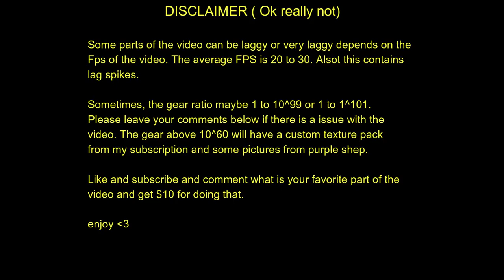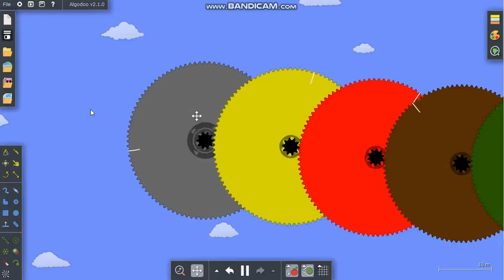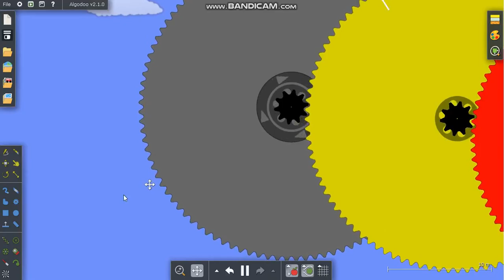1 to 1 GOOGOL GEAR RATIO (ALGODOO)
1 o 1 googol gear ratio
Googol:1 Reduction
Music from marble race
There is a 1 to 1 googol or 1:10^100 gear ratio in real life but not in algodoo. This is the first video with 1 to 1 googol gear ratio in Algodoo!!!